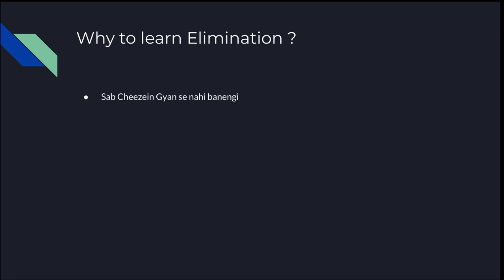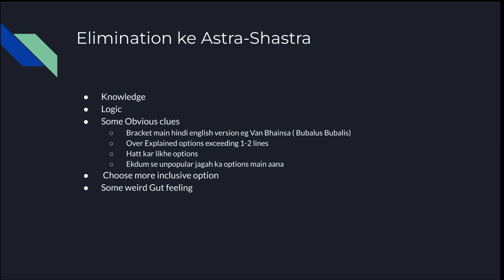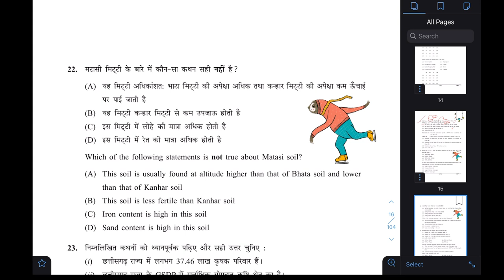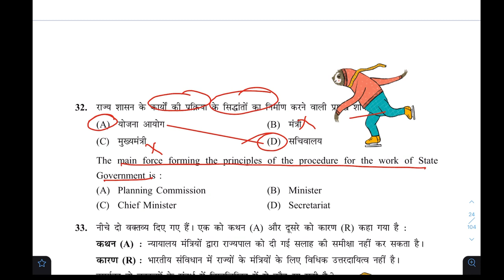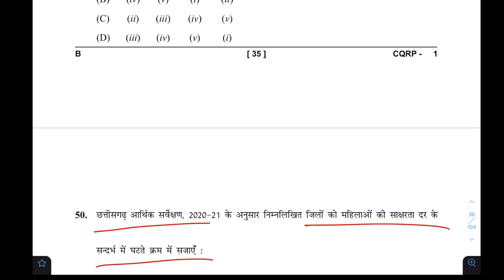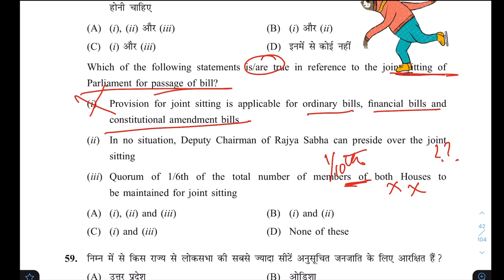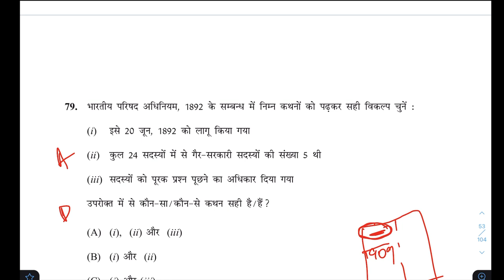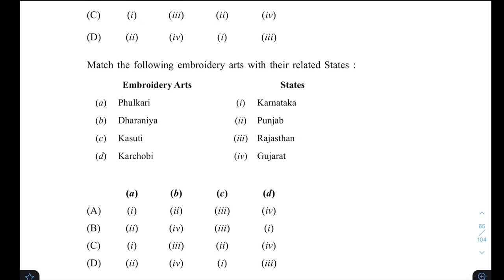CGPSC PRELIMS में नम्बर बढ़ाए । smart elimination करके